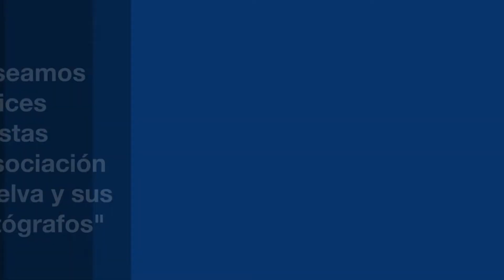Felices Fiestas "Asociación Huelva y sus Fotógrafos"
Desde la Asociación Huelva y sus Fotógrafos, os deseamos Felices Fiestas y próspero 2019